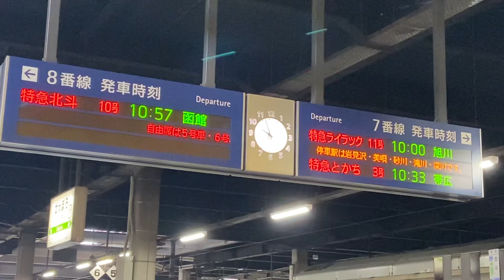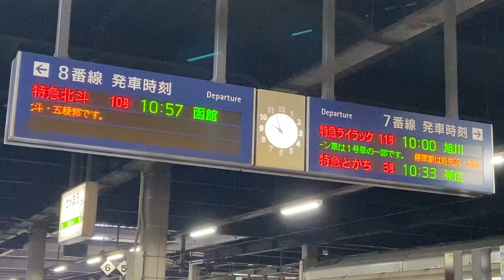北斗10号 現る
車両が来るとは一言も言ってません